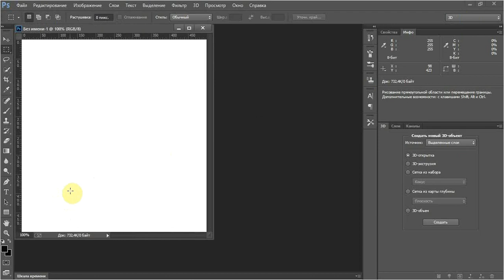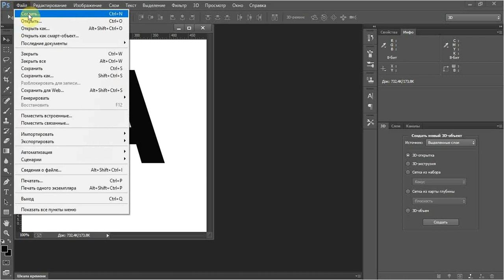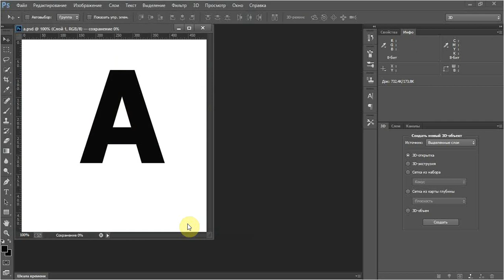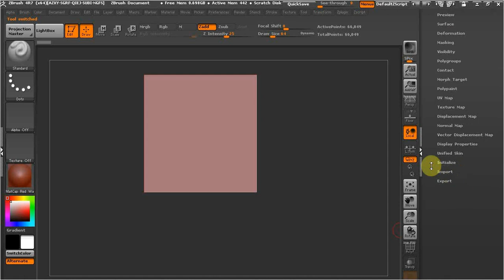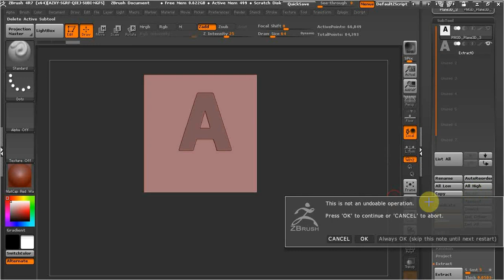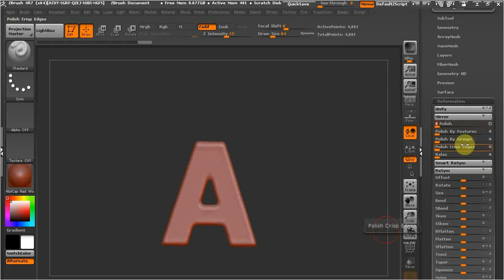ZBrush как делать буквы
В этом видео рассмотрим изготовление букв в збрашь.